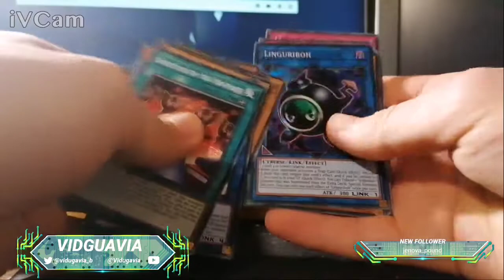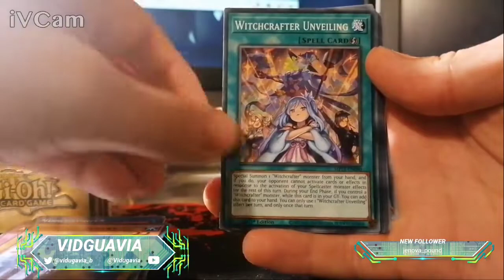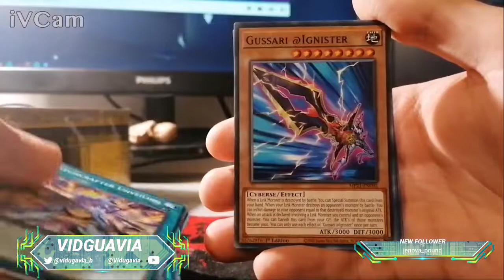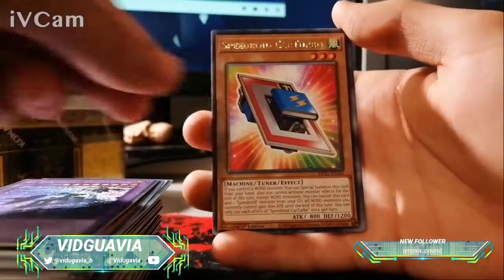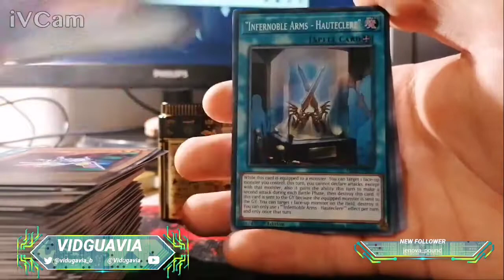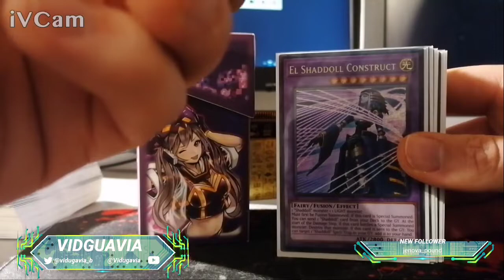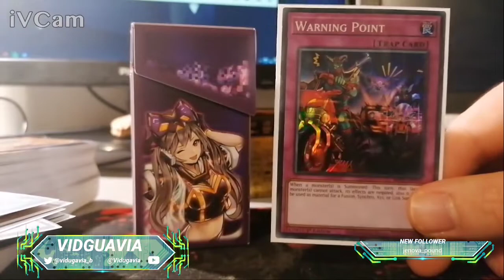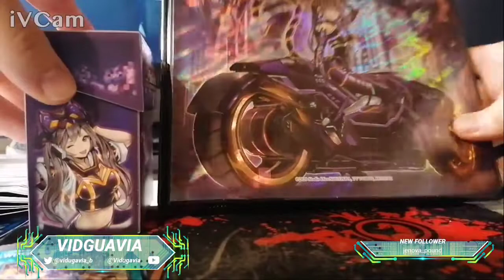Potrójny Opening - Tin of Ancient Battles 2021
Otworzyłem tegorocznego tina od Konami w nadziei, że będę bogaty COPIUM